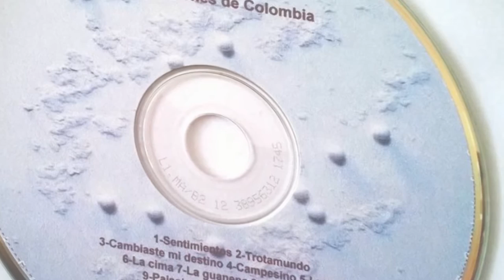Cambiaste mi destino